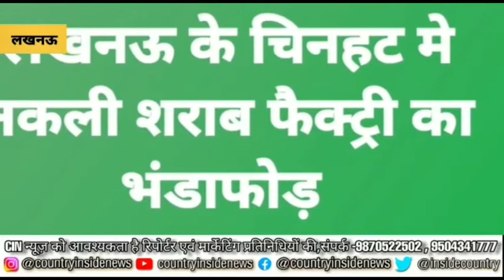Lucknow DCP चारु निगम (पूर्वी) ने नकली शराब की फैक्ट्री का किया भंडाफोड़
Video from कंट्री इनसाइड न्यूज़ एजेंसी

लखनऊ डीजीपी चारू निगम का अवैध धंधा शराब माफियाओं के खिलाफ सख्त कार्रवाई किया भंडाफोड़

         (COUNTRY INSIDE NEWS CHANNEL)